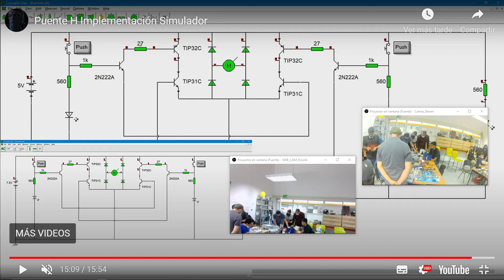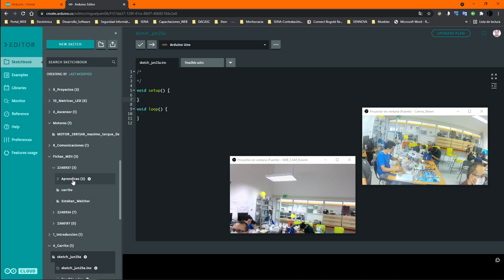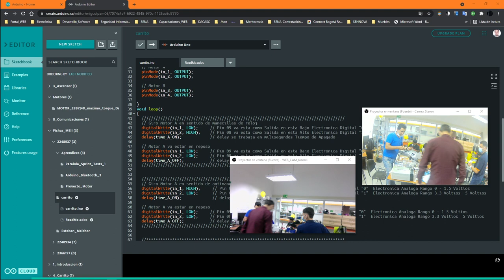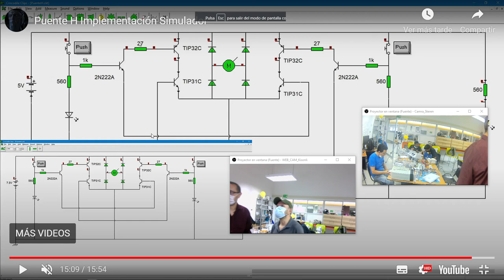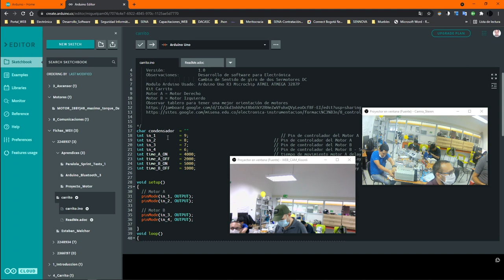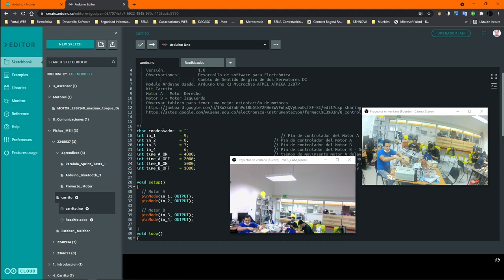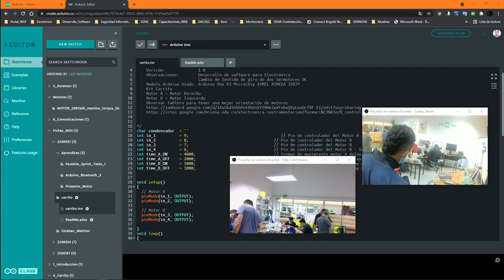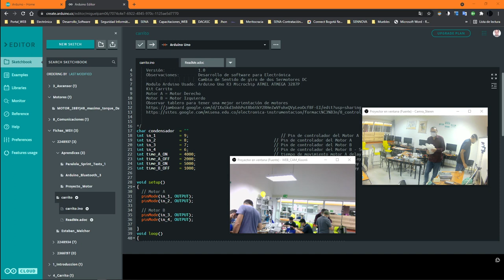Puente H Noche